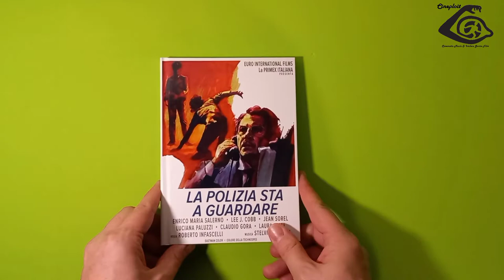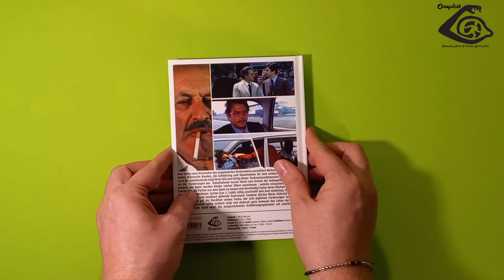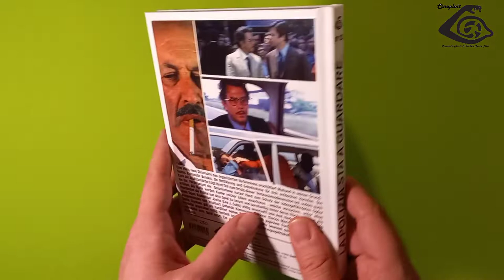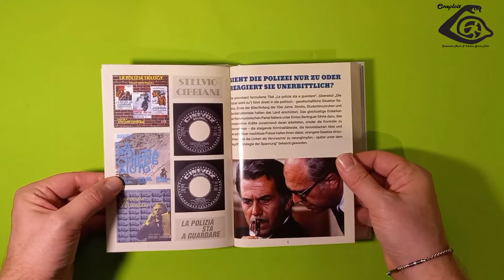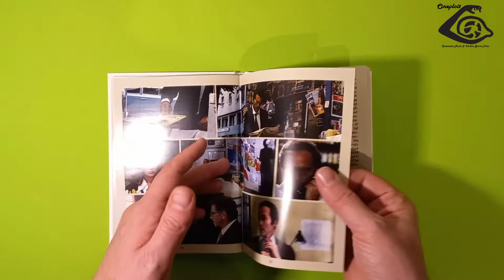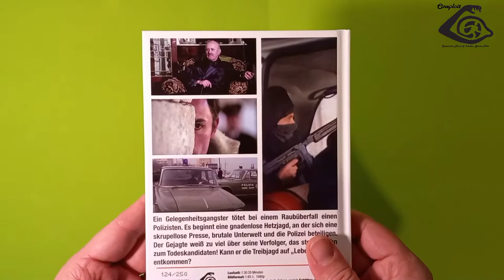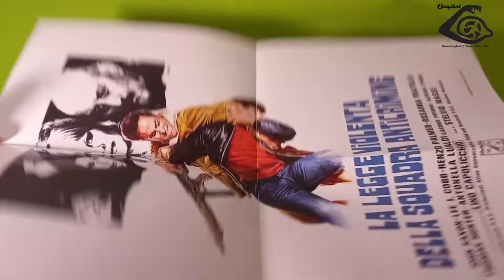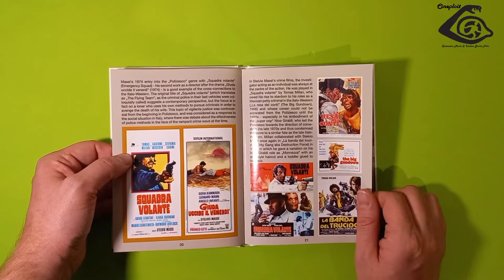LA LEGGE VIOLENTA DELLA SQUADRA ANTICRIMINE + LA POLIZIA STA A GUARDARE [Edizioni Blu-ray Cineploit]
Ultimi Cineploit: "La Polizia sta a Guardare" - "La Legge Violenta della squadra Anticrimine" Blu-ray con audio Italiano 🇮🇹